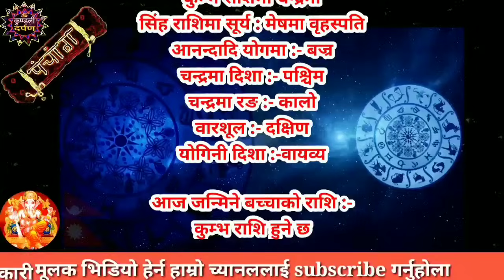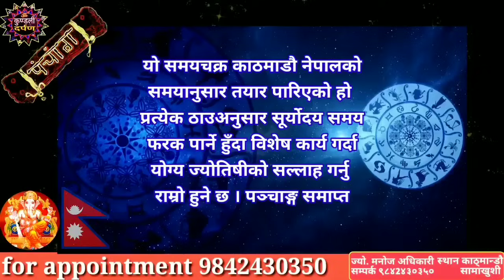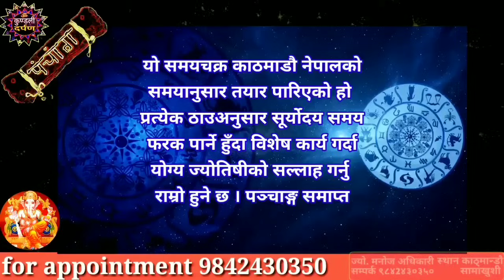Aajako Rashifal Bhadau 14 l Aajako Rashifal 2080 l 31 August 2023 l Rashifal Today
Title Related :-
Aajako rashifal Bhadau 14
aajako rashifal Bhadau 2080
आजको राशिफल भदौ 2080
Aajako Rashifal
Daily Rashifal
Dainik Rashifal
horoscope today
aaja ka rashifal
aaja ka rashifal August
aaj ko rashifal
aajako

Astrologer Manoj Adhikari
Kaushaltar, Kathmandu